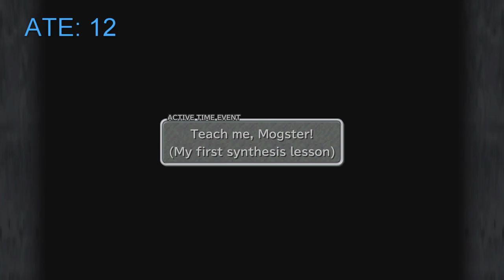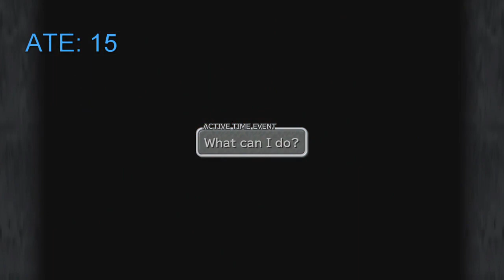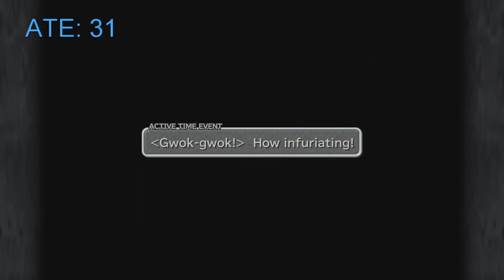Final Fantasy 9 - PS4 - TROPHY GUIDE - how to get [Movie Critic! ALL 79 ATE's]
Welcome to Final Fantasy IX Shorts!

These will be small to medium length video's on all the final details to complete 100% playthrough of Final Fantasy IX PS Edition.

In this short we get the MOVIE CRITIC TROPHY in Final Fantasy IX.

I hope you enjoy it! And I hope to see you all again soon in my future episodes!